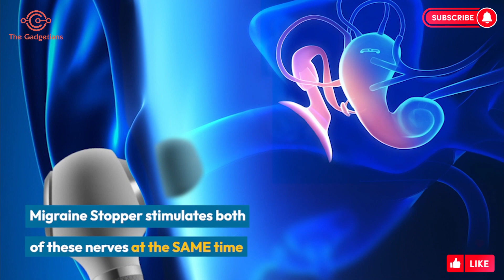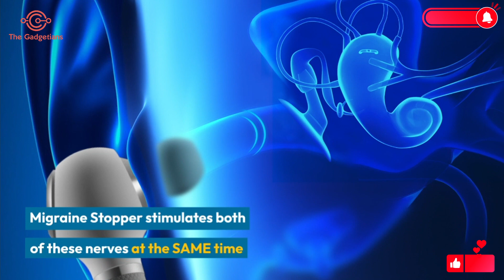Migraine Stopper Review - Must Watch Before Buy!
Simply place The Migraine Stopper in one ear (like an earbud) and gently squeeze the pump to enjoy quick, long-lasting relief from even the strongest migraines!

It sounds (and feels) like magic, but it’s actually due to a revolutionary technique called Dual Neuromodulation, which relieves your pain at the source — without using drugs. Each pump of air is designed to gently and precisely stimulate two key cranial nerves, which calm down the overactive part of the brain causing your migraine.

It’s never been easier — or safer — to relieve your migraines the moment they hit!

👀 Our More Daily Usages Gadgets 👀